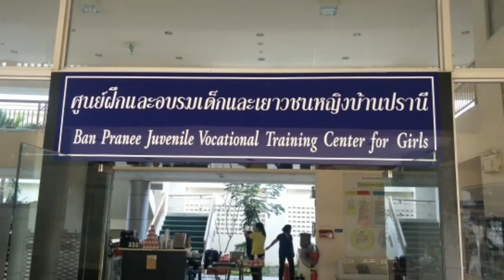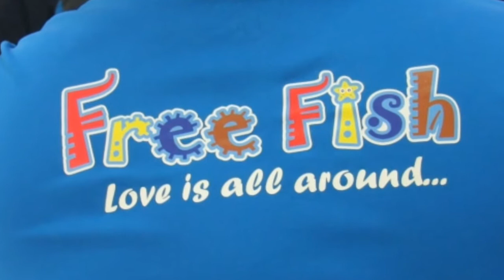FreeFish#9 บ้านปรานี แสงสุดท้าย 13 ธค 61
กิจกรรมสาธารณประโนชน์เพิ้อสังคม กลุ่มฟรีฟิช